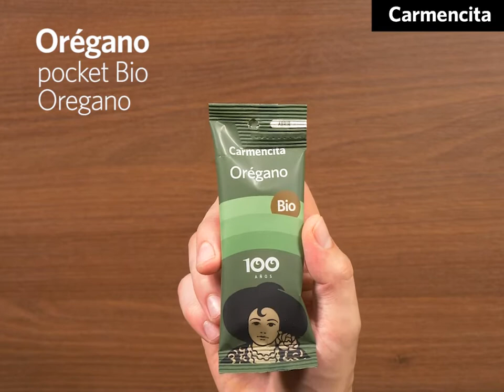Pizza de burrata y rúcula | Burrata and rocket pizza Carmencita Bio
De muerte.
Es justo lo que te pasa por la cabeza al probarla. Porque en cada mordisco se concentra la cremosidad de la burrata, la frescura de la rúcula y la ternura de la masa.
¿El instante indescriptible? Cuando partes la burrata y parece que estalla sobre el lecho de hojas de rúcula.
Y como toque aromático, el Ajo en polvo y el Perejil pocket bio Carmencita: dos pequeños sobres de fácil apertura y dosificación que te permiten cocinar con todo el sabor de las especias provenientes de cultivos ecológicos y tradicionales.
¿Te animas con esta pizza tan sencilla? Apunta la receta y presume de pizza casera al más puro estilo italiano.

Coste: 5 €
Tiempo de preparación: 4 horas y 50 minutos
Tiempo de cocción: 25 minutos
Dificultad: Media

Ingredientes:
400 g de harina de fuerza 00
12 g de Sal marina Carmencita
250 ml de agua tibia
10 g de levadura fresca
Aceite de oliva virgen extra
100 g de salsa de tomate
1 sobre de Ajo pocket bio Carmencita
20 g de rúcula
Burrata
1 sobre de Orégano pocket bio

Preparación:
1. Mezclar la harina y la sal. A parte, mezclar la levadura y el agua.
2. Agregar los líquidos a los sólidos y mezclar hasta formar una masa homogénea.
3. Amasar lentamente estirando la masa.
4. Agregar un chorrito de aceita de oliva y bolear la masa hasta que su superficie quede totalmente lisa.
5. Fermentar durante 1 hora la masa en un bol con aceite en la base y tapado con un paño de cocina limpio.
6. Cortar la mas en dos porciones y volver a amasar con aceite de oliva en las manos.
7. Hacer una bola de masa, tapar con el paño y reposar 3 horas.
8. Estirar la masa o bien con ayuda de un rodillo o bien con las manos.
9. Agregar la salsa de tomate y el ajo pocket bio sobre la salsa.
10. Hornear durante 25 minutos a 200 ⁰C.
11. Terminar con una burrata encima, rúcula, aceite de oliva y orégano pocket bio.